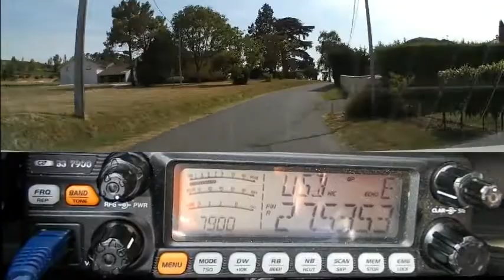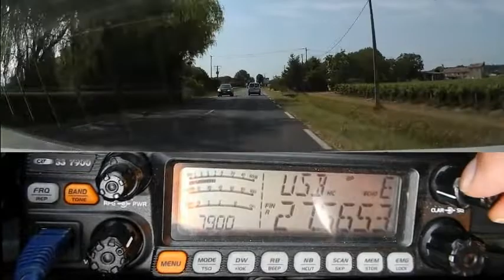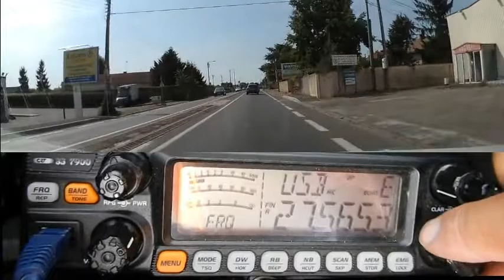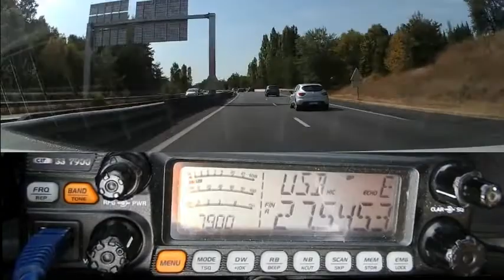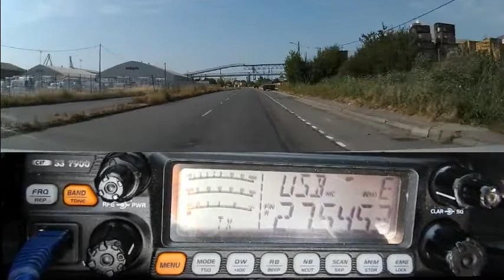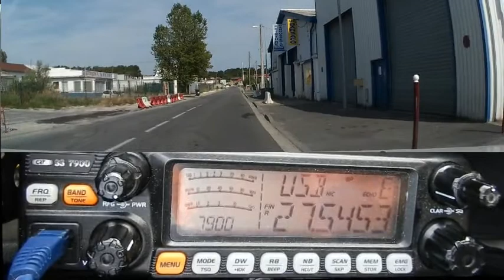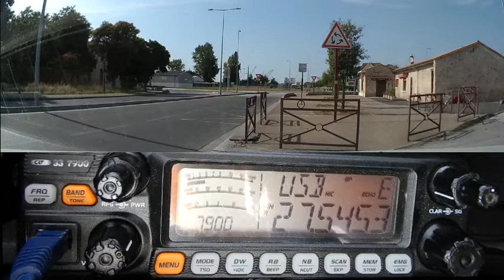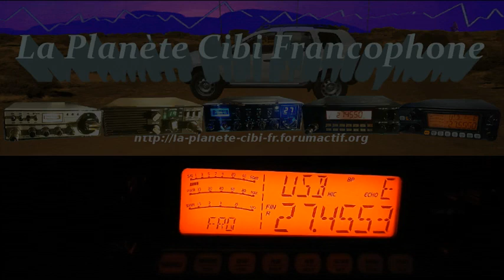Cibi Propag sur l'Europe et départements Fr plus QSO (21 07 2019) CRT 7900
La propag tourne sur l'Europe et les départements Français plus QSO... et test micros.